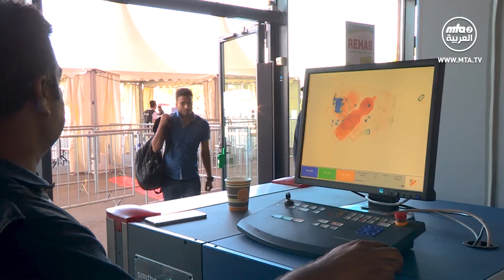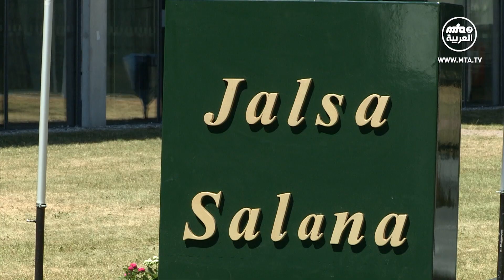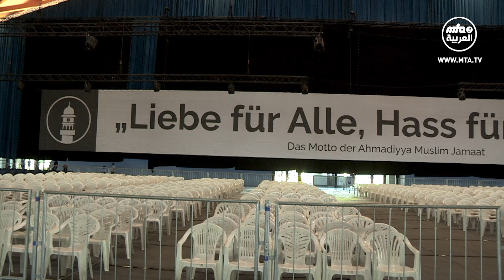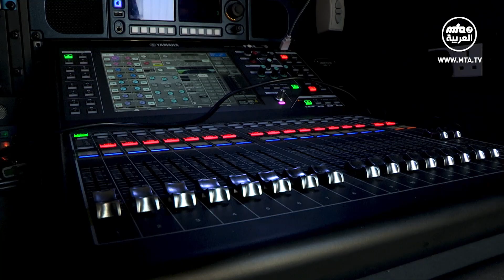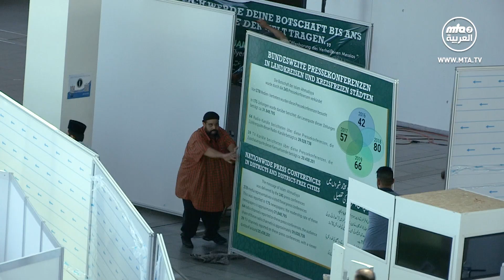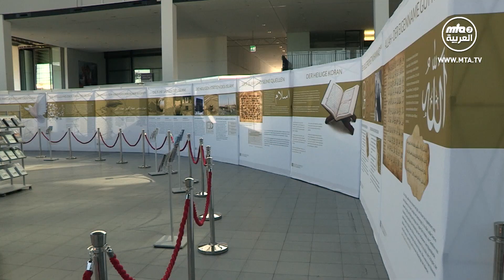التحضيرات للجلسة السنوية للجماعة الاسلامية ألأحمدية في ألمانيا